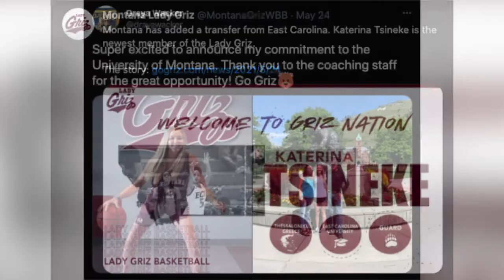Brian Holsinger settling into new role as Montana Lady Griz head coach